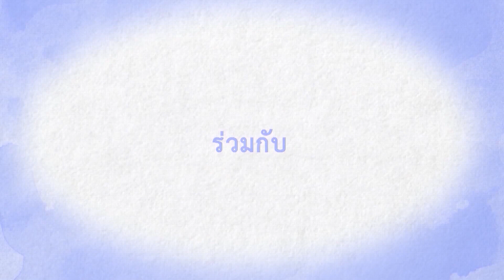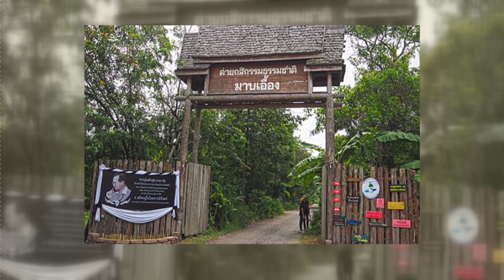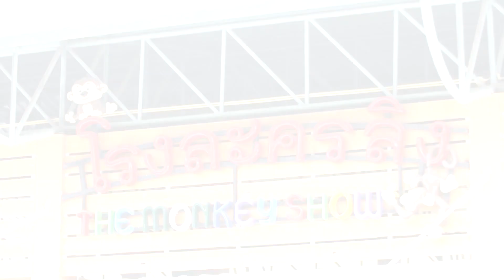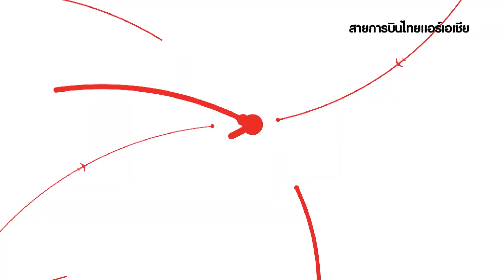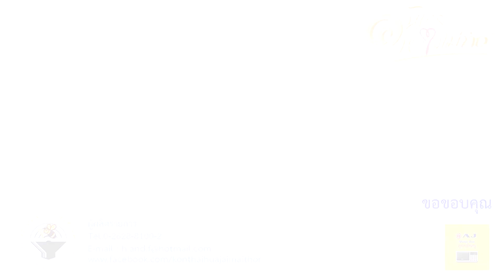คนไทย หัวใจไม่ท้อ.. CH.5 ( 16 พ.ค.2563 ) | อยู่บ้าน หยุดเชื้อ เพื่อชาติ #3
ออกอากาศ :: วันเสาร์ที่ 16 พฤษภาคม 2563
ตอน :: อยู่บ้าน หยุดเชื้อ เพื่อชาติ #3